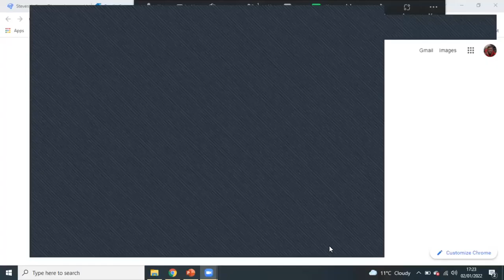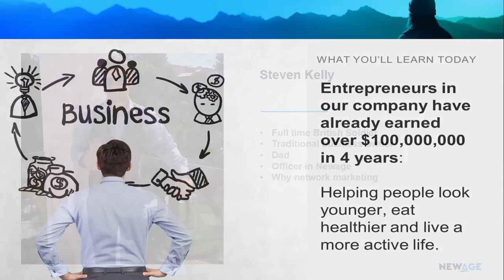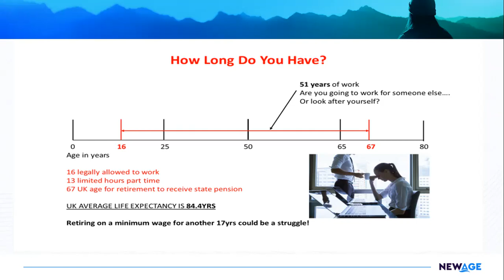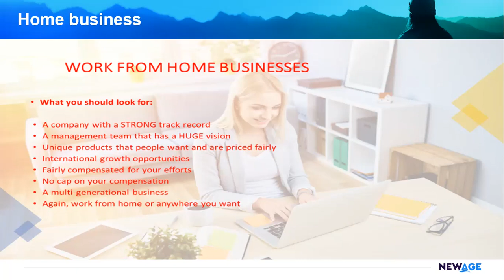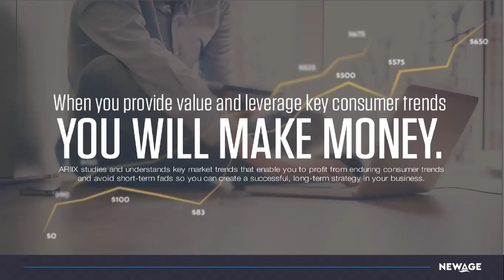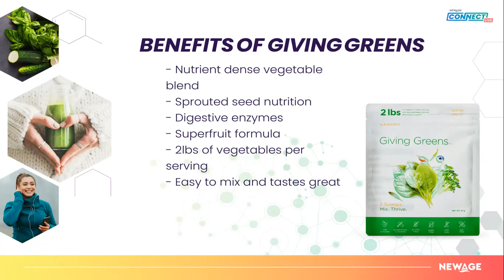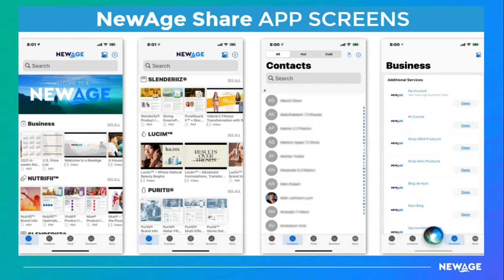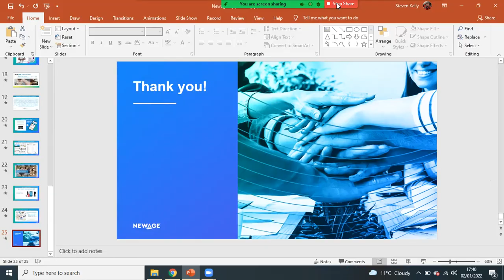Newage Business Opportunity